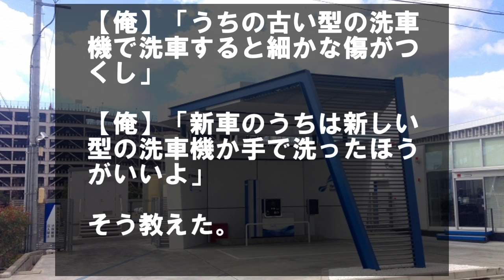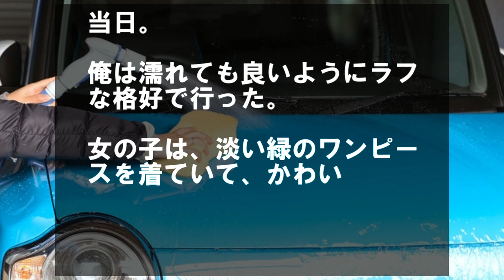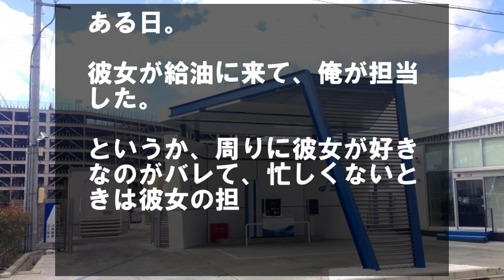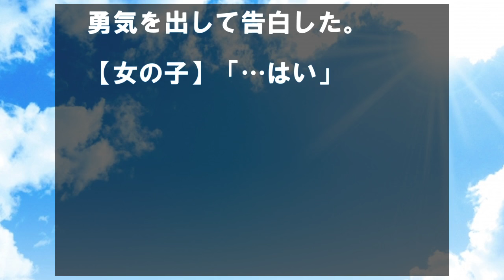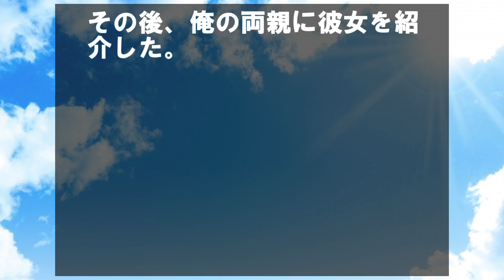脱輪して泣きそうになってる親子を助けた結果…【感動する話】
祭りの帰りにDQNに絡まれ、「ヤクザ呼んだから」と勝ち誇るが…

DQNにカツアゲされてるとこに、暴走族の兄貴がやってきて…

俺はガソリンスタンドで
バイトをしていた。

ある日、昼食に
近くのスーパーに
買いにいった。

その帰りに、
脱輪している親子がいた。

俺はそれに声をかけて、
助けてやることにした。

それから、おばさんが
俺のガソリンスタンドに
来てくれるようになった。